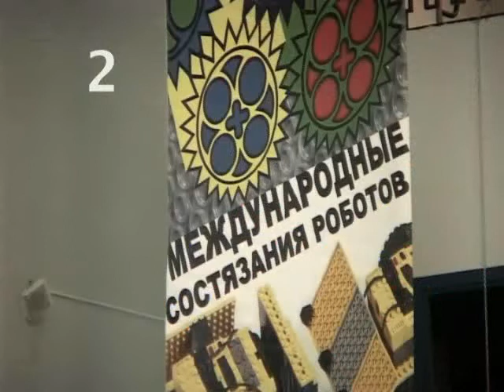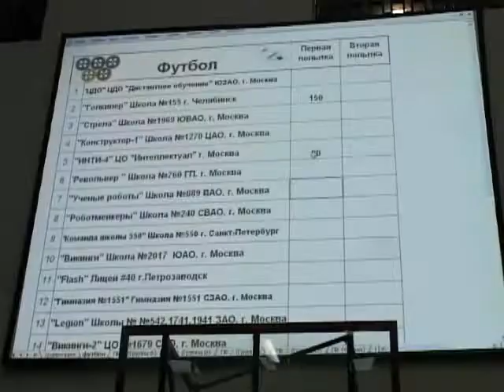Международные состязания роботов 2007